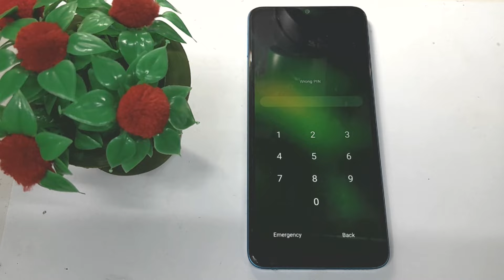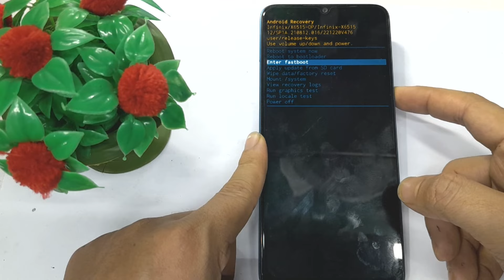INFINIX SMART 7 (X6515) HARD RESET | INFINIX SMART 7 PIN PASSWORD PATTERN SCREEN LOCK RESET 100%WORK